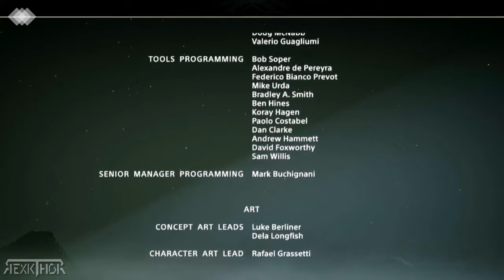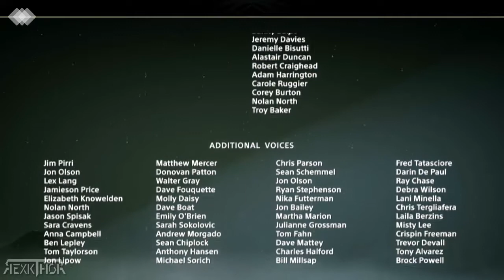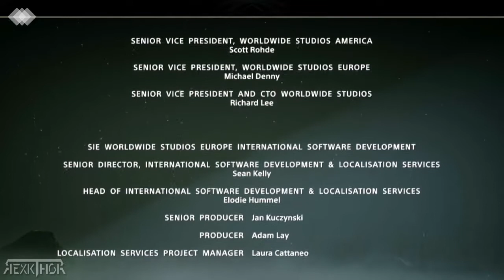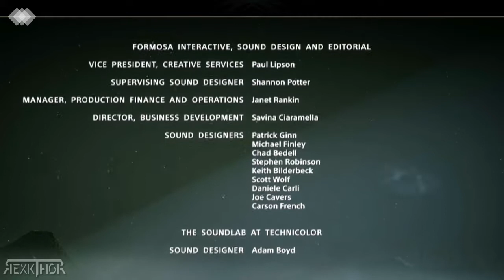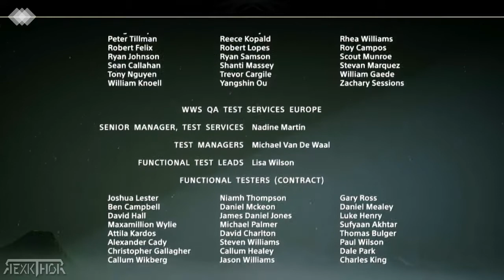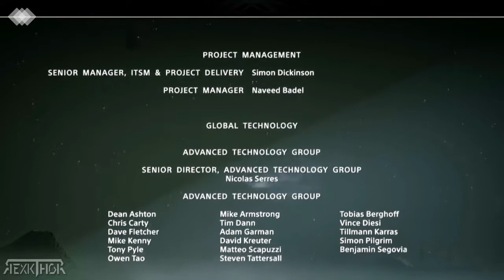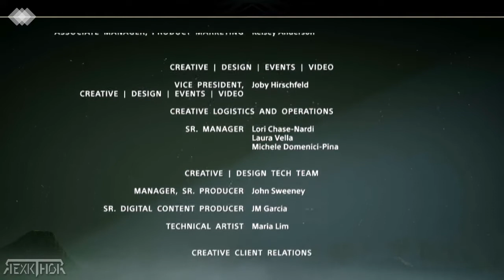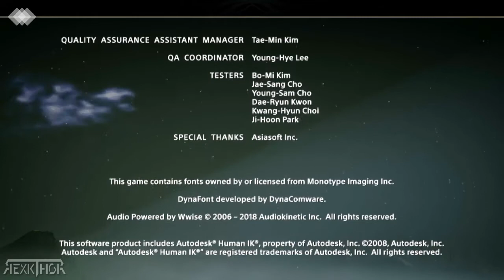🔴GOD OF WAR 4 ➜ Creditos + FINAL SECRETO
Una vez has completado God of War, sin duda habrás comprendido el secreto que se ocultaba detrás del viaje de nuestros héroes. Sin embargo, esta no es la única sorpresa, y es que hay algo más que debes saber: existe un final más, llamémoslo secreto, oculto, auténtico, alternativo o ampliado.

Para ver este final, lo que debes hacer es, una vez has completado la misión principal HISTORIA - EL VIAJE DE VUELTA, regresar a la casa de Kratos y Atreus en Midgard. La manera más rápida es usar el Acceso Místico: Casa y estarás automáticamente en el patio.

Una vez allí, simplemente entra en la casa e interactúa con la cama. Verás una secuencia en la que aparece alguien aterrador, a quien nos hemos pasado gran parte de la aventura esperando... y después, todo volverá a la normalidad.

Qué hacer después de ver el auténtico final
Después de la secuencia podrás seguir jugando con toda normalidad, como si nada hubiera pasado. Las implicaciones de la aparición de este personaje son confusas. ¿Se trata de un cliffhanger que queda a la interpretación del jugador? ¿Habrá alguna ampliación de la historia vía DLC o actualización? ¿Estamos ante la primera entrega de una nueva serie de juegos de la saga? Sólo el tiempo lo dirá, pero la contundencia de la secuencia es un claro anticipo de un futuro incluso más brutal de lo que ya ha sido el viaje del dios de la guerra.

➜ RexkThor